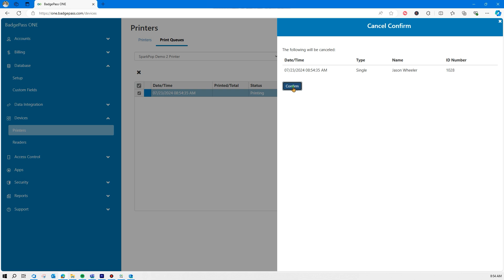BadgePass ONE: How to Cancel a Single or Batch Issuance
Did you issue a single or batch issuance job by mistake? On the BadgePass ONE Portal, you can cancel any issuance job. Check out this step by step video to learn how do this easily!